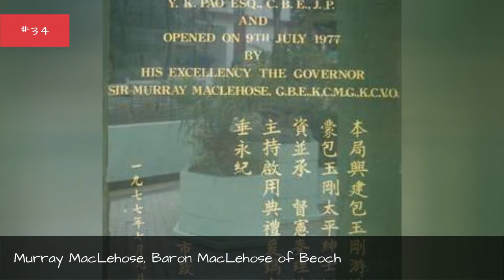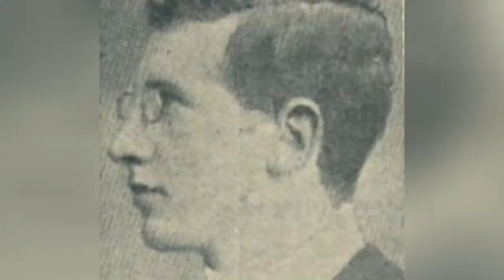Famous Rugby School Alumni ➊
List of famous alumni from Rugby School, with photos when available. Prominent graduates from Rugby School include celebrities, politicians, business people, athletes and more. This list of distinguished Rugby School alumni is loosely ordered by relevance, so the most recognizable celebrities who attended Rugby School are at the top of the list. This directory is not just composed of graduates of this school, as some of the famous people on this list didn't necessarily earn a degree from Rugby School.  Examples of graduates on this list include Salman Rushdie and Lewis Carroll. This list answers the questions Which famous people went to Rugby School? and Which celebrities are Rugby School alumni?...more
0:00 - Intro
0:00:08 - Edward Stanley, 15th Earl of Derby
0:00:24 - Peter Brinsden
0:00:35 - Geoffrey Keynes
0:00:51 - Anthony Quayle
0:01:00 - Robert Hardy
0:01:09 - Sir James Fergusson, 6th Baronet
0:01:17 - Arthur Ransome
0:01:33 - Murray MacLehose, Baron MacLehose of Beoch
0:01:42 - Arthur Hugh Clough
0:01:49 - William Webb Ellis
0:01:56 - William Temple
0:02:03 - Thomas Claughton
0:02:10 - Cathcart Wason
0:02:21 - Ralph Abercromby
0:02:28 - Arthur Bliss
0:02:37 - Thomas Hetherington
0:02:50 - Andrew Turner
0:02:59 - Richard Dixon Oldham
0:03:06 - Thomas Phillipps
0:03:16 - William Stephen Raikes Hodson
0:03:23 - George Goschen, 1st Viscount Goschen
0:03:35 - Adnan Sami
0:03:44 - Thomas Hughes
0:03:53 - Harold Thomas Cawley
0:04:00 - Arthur Blomfield
0:04:15 - Miles Joseph Berkeley
0:04:29 - Charles Peter Allen
0:04:39 - John Gillespie Magee, Jr.
0:04:47 - Henry Sidgwick
0:04:54 - Howard Somervell
0:05:03 - David Ogle
0:05:10 - Henry Watson Fowler
0:05:20 - Donald Michie
0:05:34 - David Croft
0:05:50 - Lewis Carroll
0:05:59 - A. N. Wilson
0:06:08 - Austen Chamberlain
0:06:18 - Neville Chamberlain
0:06:34 - Guglielmo Marconi
0:06:44 - Salman Rushdie
0:07:06 - Rupert Brooke